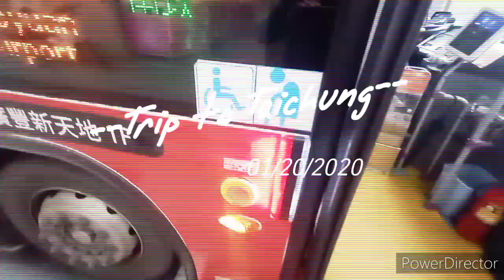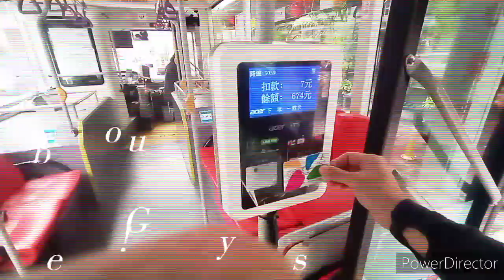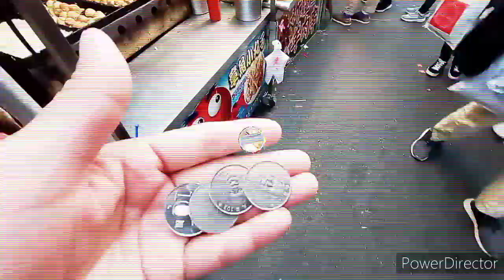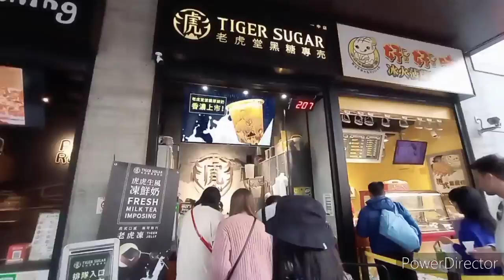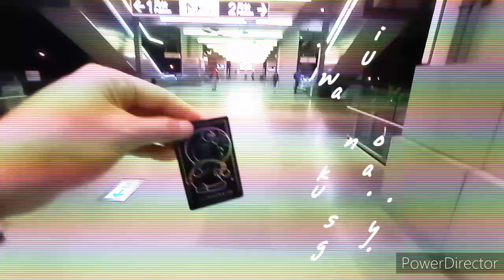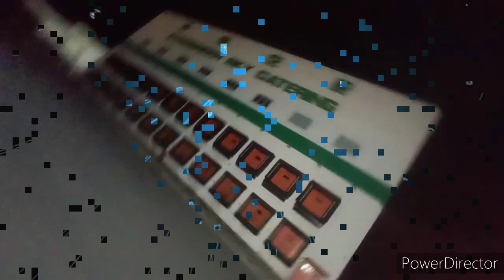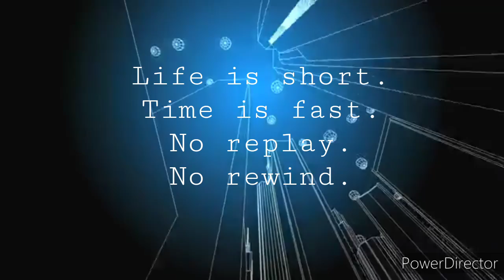Trip to Taichung(Eye Check-up & Foodtrip sa Night Market)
1 Day Trip(Balikan lang)

Travelling From Taoyuan City to Taichung City,Taiwan(para i-meet si Asawa/Honey Monah ko)

Eye Check-up then Food trip sa Taichung Night Market...

Please Select Settings for Best Video Quality
Keep Watching Videos to my Youtube Channel

Nankan Defender Vs SHL Group